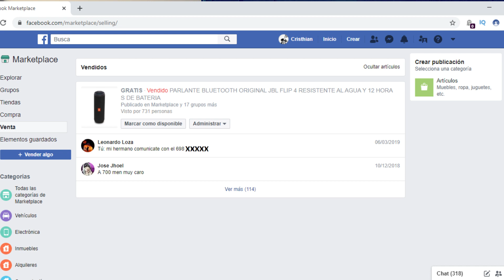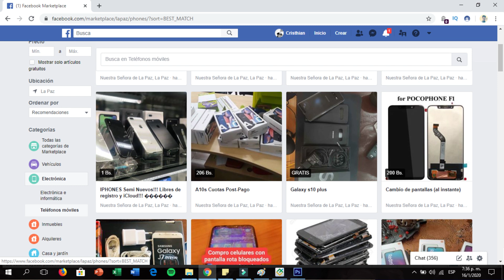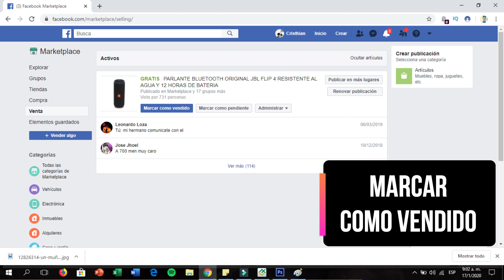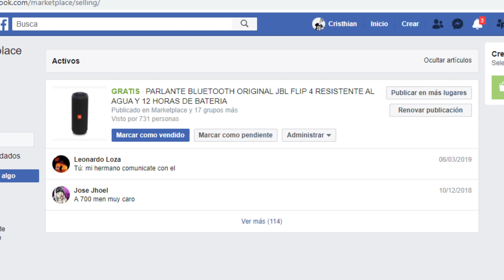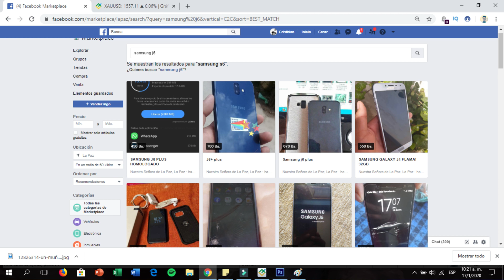COMO VENDER MAS POR FACEBOOK-Nueva técnica para DUPLICAR CLIENTES en MARKETPLACE 2020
Ahora puedes DUPLICAR CLIENTES en MARKETPLACE y VENDER MAS por FACEBOOK usando esta NUEVA TÉCNICA para aumentar el numero de vistos y la cantidad de mensajes en tu inbox. Es importante que SIGAS LAS RECOMENDACIONES que te dejo en el video en los primeros minutos, antes de usarla. Así lograras incrementar tus ganancias en un 100% en un MES. Dale Play!

Indice
Recomendaciones antes de usar la tecnica 1:43
Tecnica para Duplicar tus ventas 8:15
3 Tips para mejorar tus ventas 12:29

Si te sirvió! COMPARTELO CON QUIEN LO NECESITA!

QUIERO QUE CONOZCAS TODO ACERCA DE FACEBOOK!
Te voy a enseñar y mostrar toda la información, normas, oportunidades, tendencias, novedades, soluciones de esta RED SOCIAL para que le saques el provecho al MAXIMO!!

Si tienes PROBLEMAS en facebook, BLOQUEOS de funciones O INHABILITACIONES de cuenta